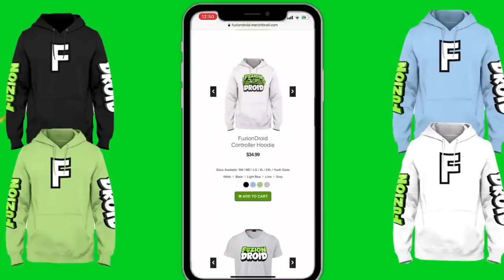Minecraft PE : I FOUND DOODLEBOB IN MY WORLD at 3:00AM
✔️I FOUND DOODLEBOB IN MY MINECRAFT WORLD at 3AM??!